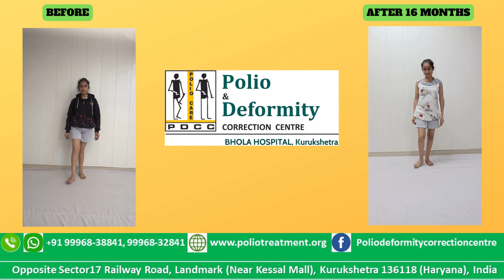ऑपरेशन के 1 दिन में ही पोलियो पेशेंट को फायदे Polio Treatment